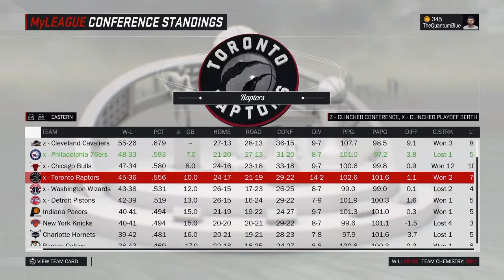NBA 2K17 Rebuilds! #1-Philadelphia 76ers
IF you guys enjoy this video please give it a thumbs up so I know to keep making pre-recorded videos! Thanks to all you fans who are loyal to this channel!